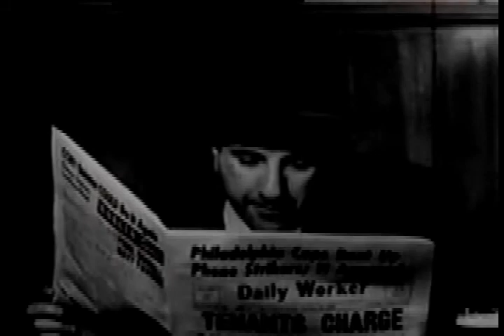The Clever Square - "Imaginary Latex Gloves"